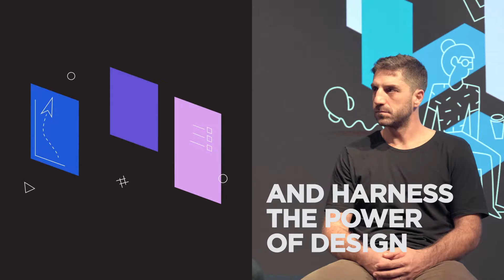The Value of Design in Tech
מפרסום חדש של Start-Up Nation Central ושנקר, הבוחן את תפישת תרומתו של העיצוב לביצועים העסקיים באקוסיסטם הישראלי, עולה כי שני שלישים מהמשקיעים סבורים כי חברות ישראליות משקיעות פחות בעיצוב לעומת חברות בעולם.

עוד עולה מהפרסום כי המשקיעים הישראליים עדיין לא מכירים במלוא ערכו הפוטנציאלי של העיצוב ודירגו אותו ברמת חשיבות נמוכה ביחס לפרמטרים אחרים.